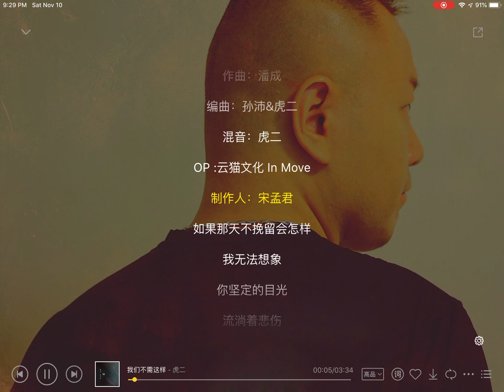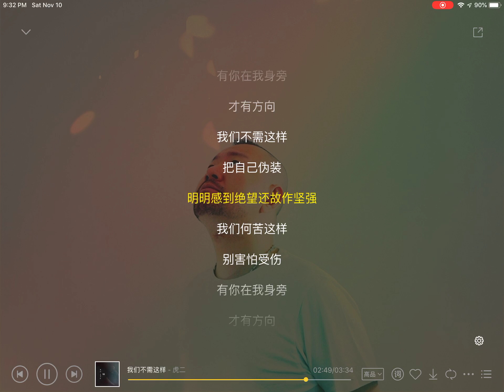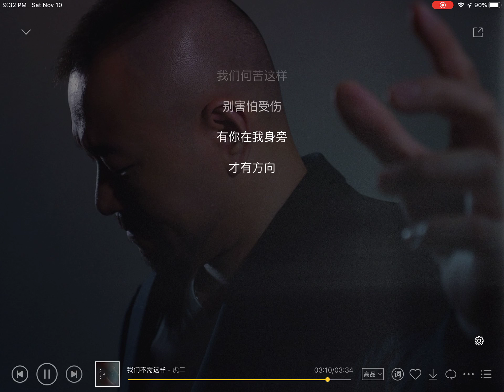我们不需这样 - 虎二